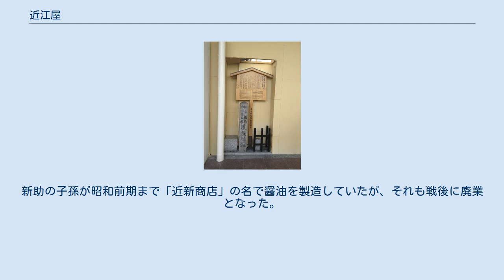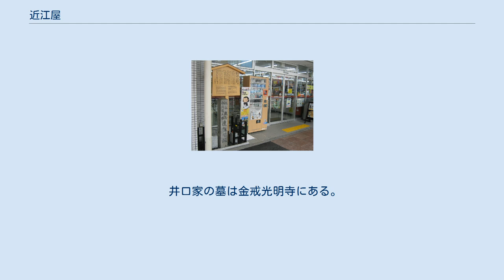近江屋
近江屋跡（2017年7月17日撮影） 近江屋（おうみや）は、日本各地で店舗や企業、家の屋号として使われる名称。
 幕末に坂本龍馬や中岡慎太郎が暗殺された事件（いわゆる「近江屋事件」）の舞台となった京都・河原町通の近江屋は、由緒ある醤油屋であった。
 店を営んでいたのは現在の四条河原町一帯に土地を持っていた名家・井口家で、幕末の井口新助の代に土佐藩の御用達となり、店の2階（井口邸）が龍馬らの滞在先となっていたという。
なお近江屋事件の詳細については当該項目を参照。
 店としての近江屋は現存しない。
新助の子孫が昭和前期まで「近新商店」の名で醤油を製造していたが、それも戦後に廃業となった。
 幕末当時に店を構えていた場所は、現在「坂本龍馬 中岡慎太郎 遭難之地」と記された石碑が建っている場所の北隣にあたる。
建立場所が隣地になったのは、1927年の建立の際、土地所有者の了承が得られなかったためとされる。
 井口家の墓は金戒光明寺にある。
元裁判官の井口博は井口新助の末裔にあたる。
 ^ a b 「うまいぜよ」坂本龍馬もうなった味！？　暗殺の地･近江屋「直伝の醤油」発見　霊山歴史館で公開へ　- 産経WEST（2018年7月31日閲覧） ^ 以前は旅行代理店（京阪交通社）だったが2013年12月21日より「京のとんぼ 近江屋本店」（回転寿店）の前に石碑と案内板が建っている。
 ^ 碑には子孫である井口新之助とともに隣地の所有者である水島善太郎の名がある（碑文）。
 ^ 中村武生『京都の江戸時代を歩く』（文理閣 2008年） 171ページ